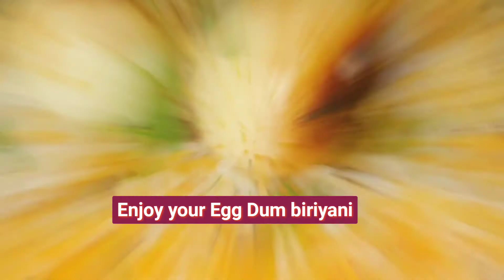Hyderabadi Mud Pot Egg Dum Biryani Restaurant Style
Egg Biryani is a must-try recipe for all egg lovers as it promises to take your love for eggs to another level altogether. The zesty marinade for egg biryani is made from freshly ground spices, grated ginger, minced garlic, chopped mint and cilantro. This fresh and pungent marinade lends an unmistakable character to the otherwise humble boiled eggs and makes this dish one of the most tasteful meals.